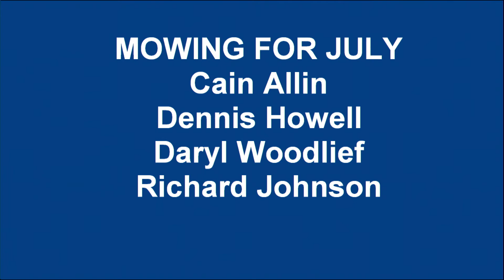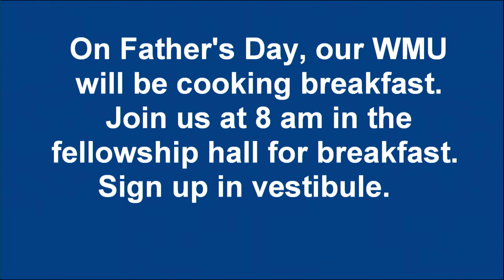Sunday Morning Gathering 6-12-22